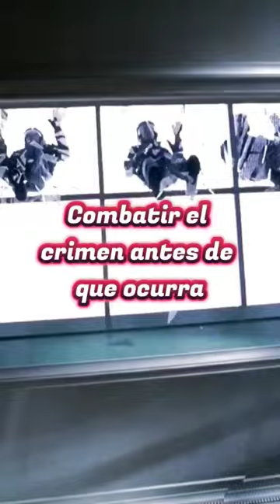Civil War 2, predicción del futuro y, ¿Marcelo Ebrard?